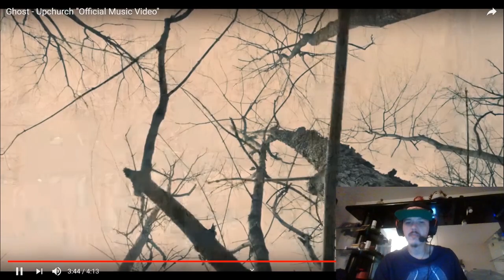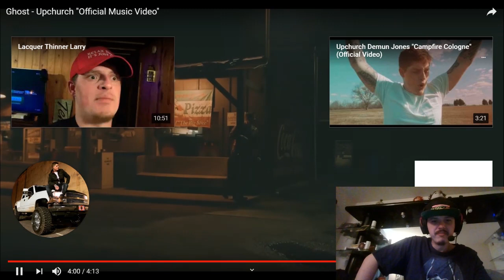Upchurch - Ghost [Reaction] - I Want To Line Dance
What is up everyone, Depraved is BACK with another music reaction. In this one, we look at Upchurch's Ghost, as requested by you. I hope you all enjoy the video!

If you are interested in donating to the cause, all money will go back into games and things to make my videos and streams look and run better!

Big thank you to Dammit Jim who supplied my user photo, and waterstamp!